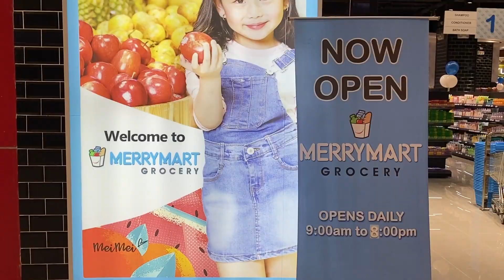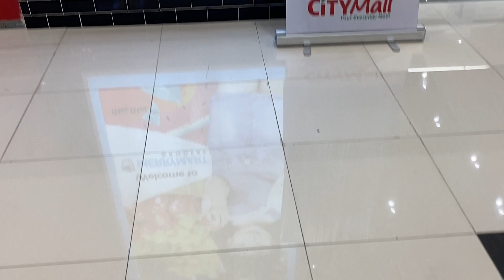Tara at magGrocery Haul! | MerryMart Roxas